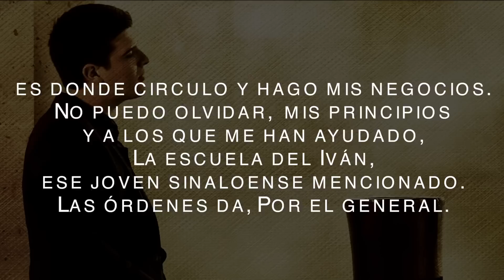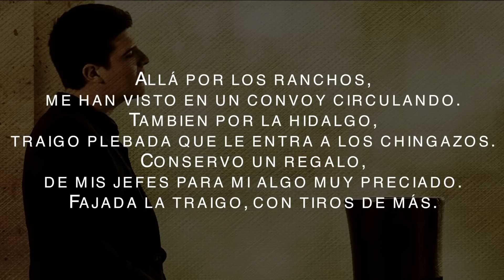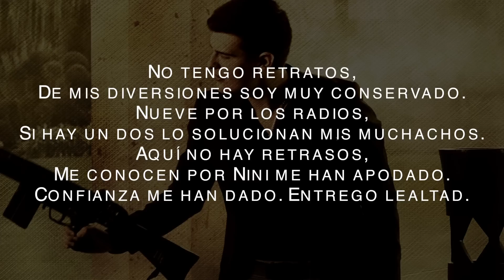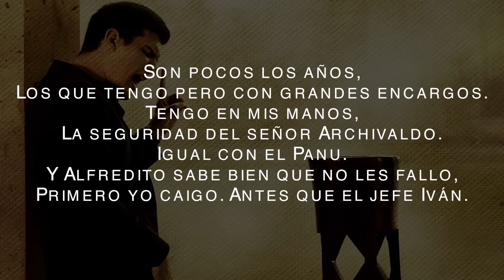Adriel Favela "El Tiempo Es Caro" Los Ninis (Letra)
GERENCIA360TV/GERENCIA 360 CANAL 2)

Unete a nuestra comunidad G360

Artistas Exclusivos De Gerencia Music 360:

- Noel Torres
- Martin Castillo
- Jorge Santa Cruz
- Grupo Escolta
- Adriel Favela
- Jonatan Sanchez
- Helen Ochoa "Helen8a"
- Grupo "El Reto"
- Los Hijos Del Señor
- Los Del Arroyo
- Legado MYM

Oficina:
8280 E. Florence Ave.

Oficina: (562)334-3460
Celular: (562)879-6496